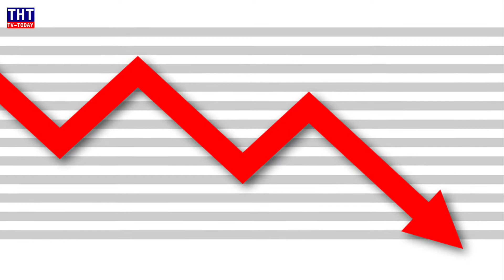“ผัดไทย”(เรื่องราวของผัดไทยที่คุณ....อาจไม่เคยรู้) THTเล่าเรื่อง ◄EP10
สวัสดีครับเพื่อนๆ วันนี้เรามาดูเรื่องราวของอาหารประจำชาติไทยกันครับ
นั่นก็คือ "ผัดไทย" นั่นเอง เชิญรับชมกันได้เลยครับ

คิดเห็นอย่างไรก็คอมเม้นด้านล่างวีดีโอนี้ได้เลยนะครับ
เพื่อไม่พลาดวีดีโอใหม่ๆ และเป็นกำลังใจให้ช่องเล็กๆขับเคลื่อนไปได้ด้วยนะครับ